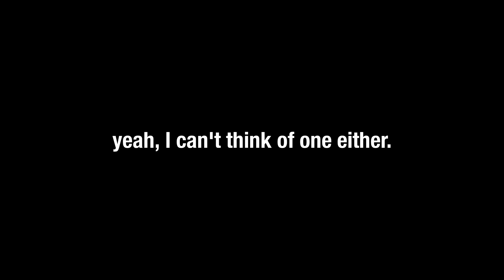It's Friday.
another week of memes (reposts).